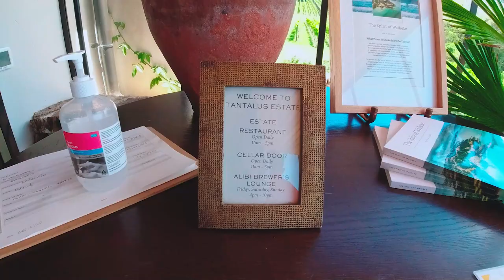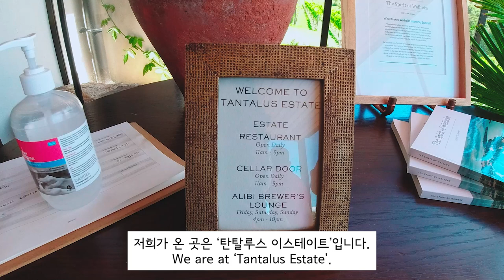🇳🇿저랑 여기서 한달살기 하실 분..? 🍇와이너리와 해변⛱이 공존하는 곳, 와이헤케 아일랜드(코로나 어디감??)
연말을 맞아 얼마 전에 Waiheke Island라는 곳을 다녀왔는데요!
너무 아름다워서 여권을 잃어버리고 싶은 그런 곳이었습니다...

점심 한 끼에 와인을 네 종류나 마시느라 약간 업되긴 했지만,,
귀엽게 봐주실거져?♡

한달살기 하고 싶은 곳 맞다 인정하시면 댓글 남겨주세요!ㅎㅎ